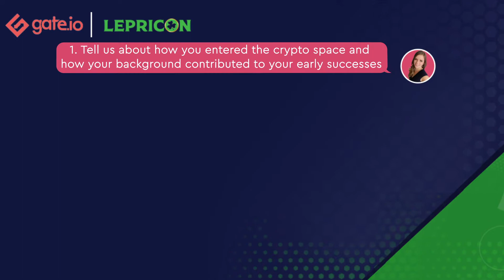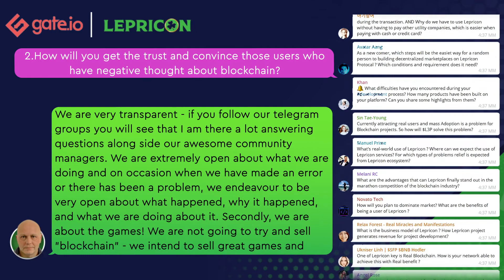Telegram AMA with Lepricon - Games, DeFi & Prediction Platform.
I think these Telegram AMA's just keep getting better and better!!!

Kudos to Gate.io's business development manager for being an amazing host, and kudos to all participants for their fantastic questions!

Lepricon seeks to unlock and realize the potential of gaming and NFT's in blockchain by providing a platform for gamified DeFi dApps with a core focus on the user experience.

Will Lepricon deliver the pot of gold?

Find out more below! Also, remember to join our Telegram group, so you don't miss any future AMA's!